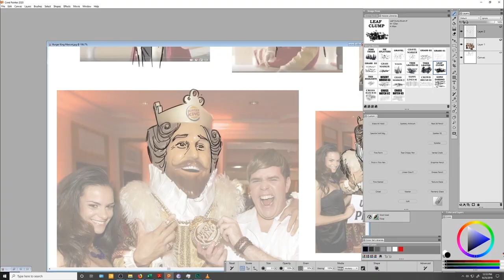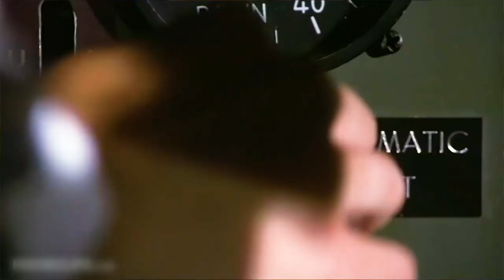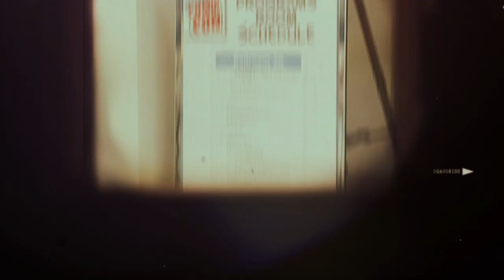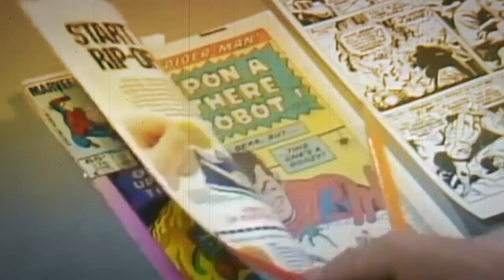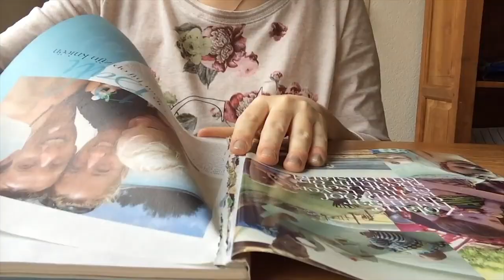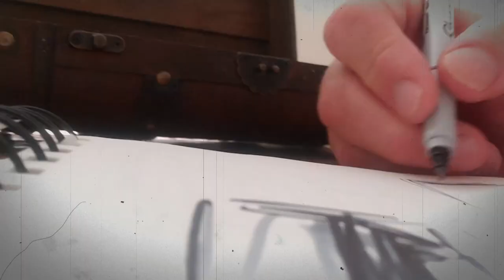Is It OK For An Artist To Trace?!?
Is it EVER okay for a professional storyboard artist to trace over a reference photo?  Or flat out copying the work of another illustrator?!  At what point do you stop being an artist and start becoming a no good, dirty thief??

Let me tell you a little story..

Before he became famous, Jackie Gleason used to pay an usher at the Carnegie Theater to write down all of Milton Berle's jokes when he performed.  He would then tell those exact same jokes at the comedy clubs across the river in New Jersey.

Milton eventually caught wind of Jackie's scheme and decided to confront him about it in person.  HE caught up with Jackie in the green room before one of his performances.
"I hear you've been stealing all my jokes?" Milton accused.  Without missing a beat, Jackie turned and replied "Yeah?  And who'd you steal them from?"

Trace away, grasshopper.

Music for today's video was purchased from the fine folks over at Pond5. Specifically:
"The Vault of the Casino" Stock Media provided by foundintheattic / Pond5
"Casino Robbery Funk" Stock Media provided by soundrosestudio / Pond5
"Destination Brazil" Stock Media provided by pinegroove / Pond5
"Retro Secret Agent Theme" Stock Media provided by hakaneriksson / Pond5
"New York Subway Jazz" Stock Media provided by hakaneriksson / Pond5
"Latin Travel" Stock Media provided by ContrastAudio / Pond5
"Samba De Onas" Stock Media provided by pinegroove / Pond5
“Luxury Lounge Bossa Nova” Stock Media provided by hakaneriksson / Pond5
“Cocktail Mamba” Stock Media provided by pinegroove / Pond5
“Ocean’s Vibe” Stock Media provided by SimoneVallecorsa / Pond5

All stock footage from the fine folks over at Storyblocks.